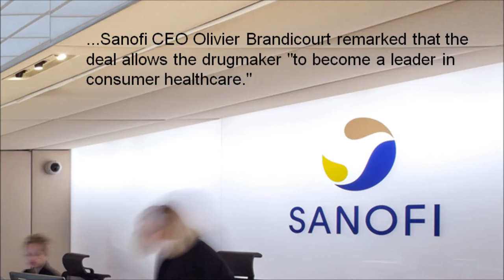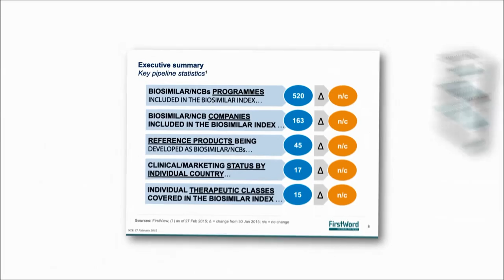FirstWord Pharma Daily News Round-Up Video for June 27, 2016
The FirstWord Pharma Daily News Round-Up Video gives a recap of the latest pharmaceutical and biotechnology news. Stay abreast of the key industry news each day. Today's video highlights include Sanofi, Boehringer Ingelheim, GW Pharmaceuticals, Epidiolex, Bristol-Myers Squibb, Opdivo, FDA, Servier, Daiichi Sankyo and edoxaban.